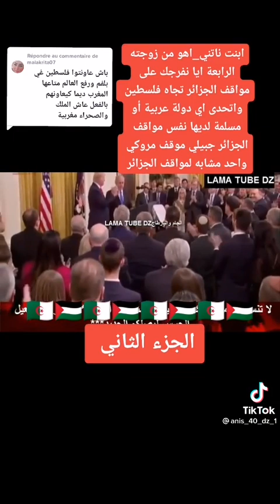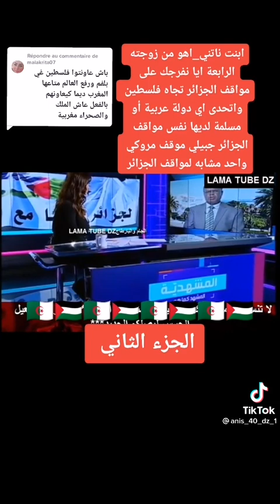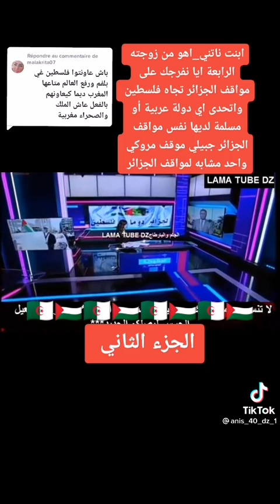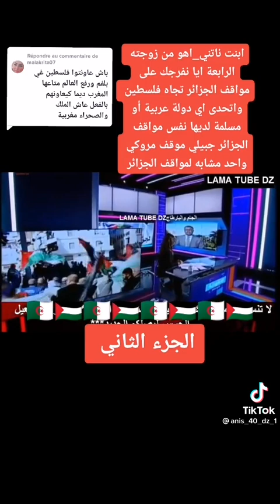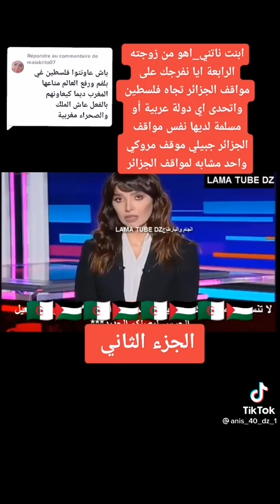الجزء الثاني من مواقف الجزائر 🇩🇿 إتجاه فلسطين 🇵🇸